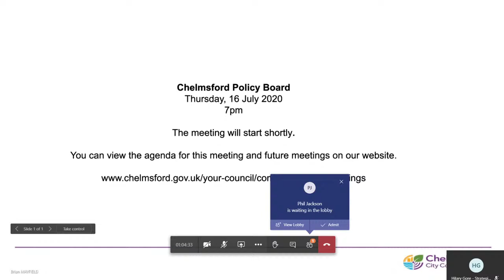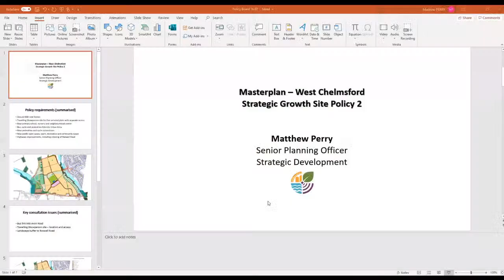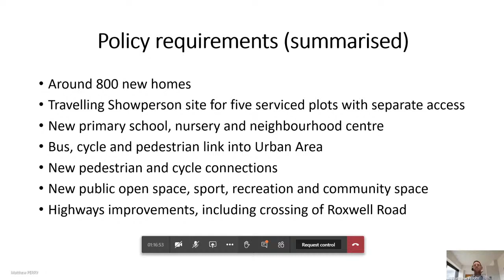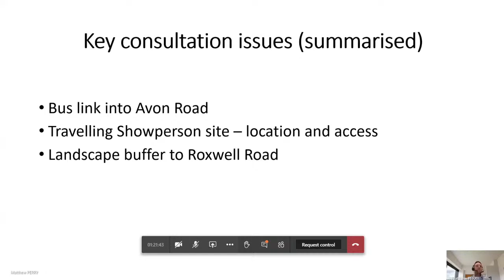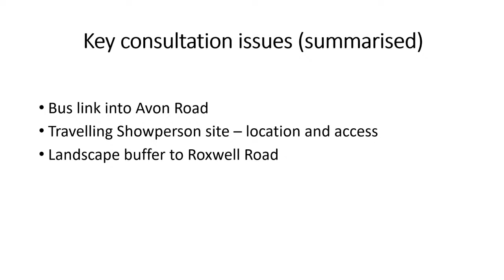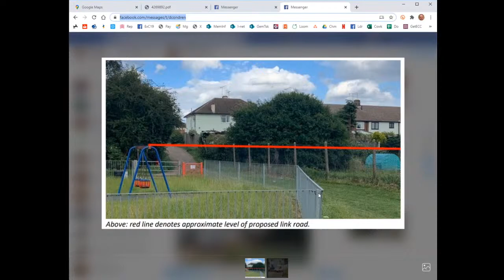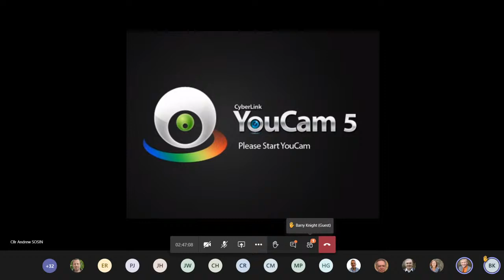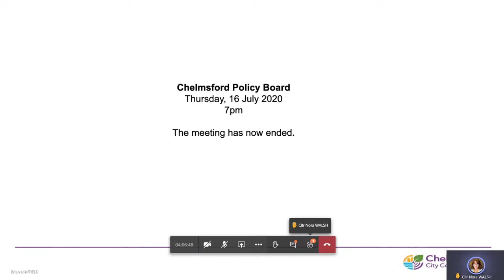Chelmsford City Council - Policy Board - 16 July 2020